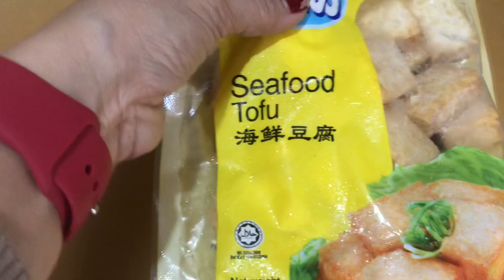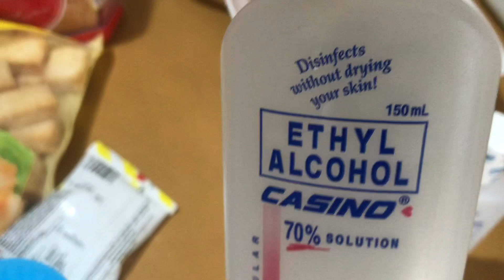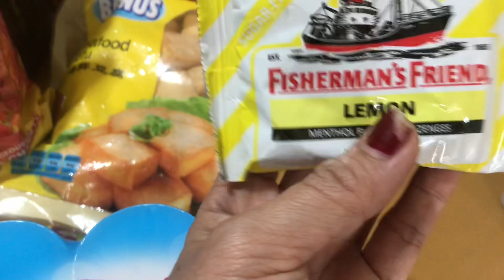Day 4 Home Quarantine ni Hubby + ako ngayon nagluto ng lunch namin